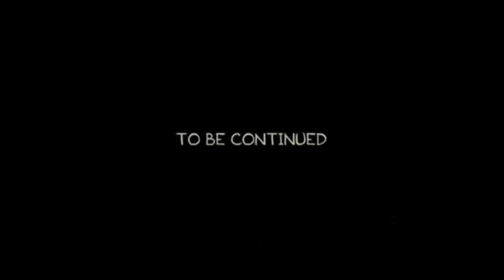COMO SE DICE EN TU PAIS| ESPAÑA VS HONDURAS| PEYUS VLOGS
AMIGOS, EN ESTE VIDEO LES TRAEMOS COMO SE DICE EN TU PAIS, UN VIDEO DONDE DECIMOS COMO SE DICE EN HONDURAS Y ESPAÑA.
UN JUEGO EN PAREJAS, PARA PASAR UN MOMENTO AGRADABLE CON TU PAREJA.
ESPERAMOS QUE LO DSFRUTEN Y SE ECHEN UNAS RISAS CON NOSOTROS.
QUE VAYA TODO BIEN, LES DESEAMOS MUCHA SALUD, LOS QUEREMOS MUCHO!

etiquetas#
como se dice en tu pais honduras vs españa,
como se dice en tu pais,
como se dice en tu país España,
palabras raras de honduras,
juego en parejas,
churros,
chupa chups,
como se dice niño en honduras,
como se dice,
palabras españolas